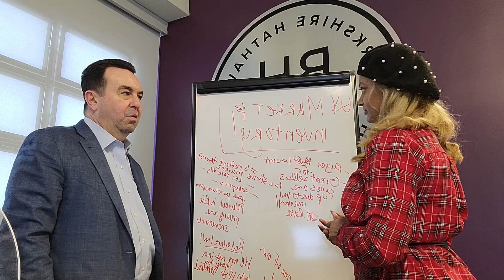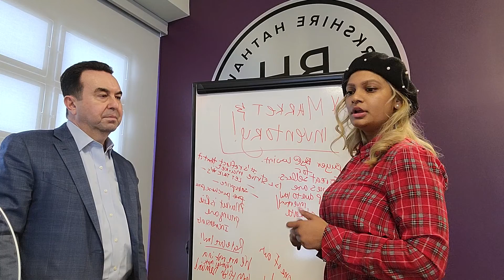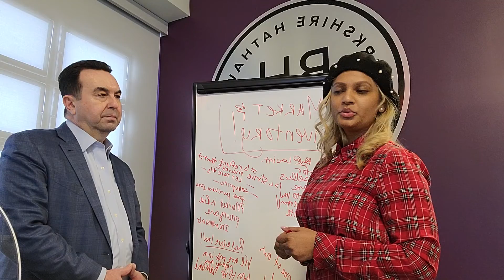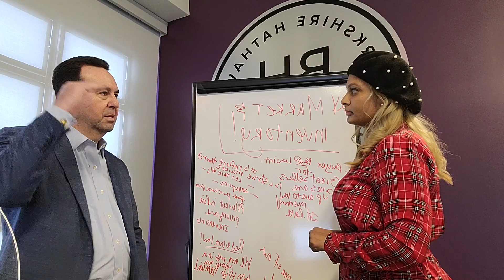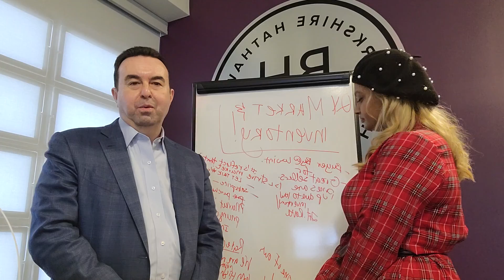How Low Inventory Affecting The Real Estate Markets